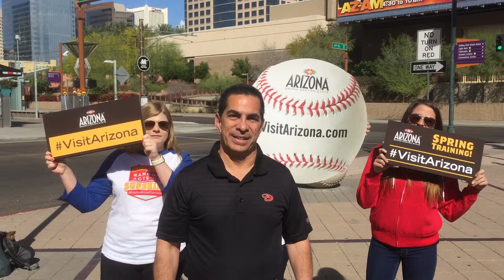Tony Alba AOT TicketTuesday